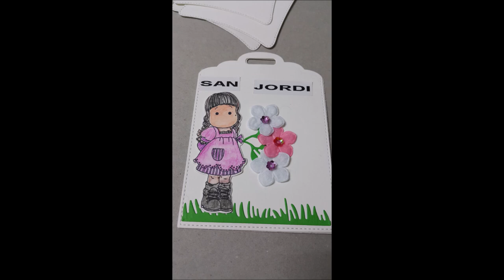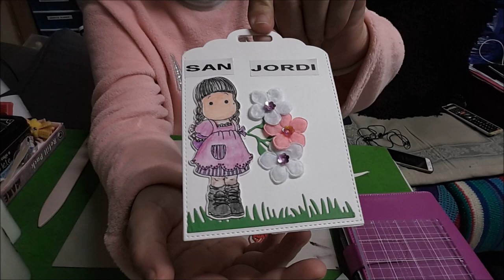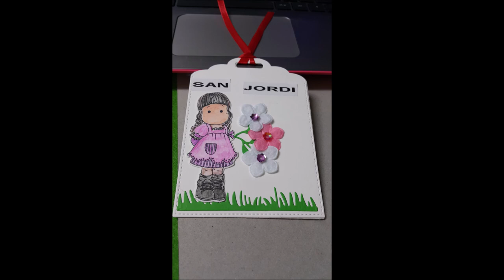RETO LIBRE DE ABRIL (ADICTAS A LAS MANUALIDADES)- SAN JORDI .-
HOLA A TODOS BIENVENIDOS A  ADICTAS A LAS MANUALIDADES.
EN ESTE CANAL VAIS A VER  VIDEOS DE RETOS TODOS LOS 15 DE CADA  MES. PARA ESTOS RETOS ME ACOMPAÑAN UNAS AMIGAS QUE SUS CANALES OS PASO A NOMBRAR Y SON: